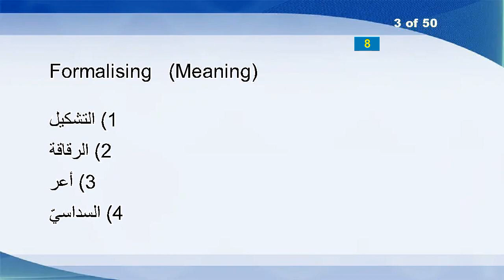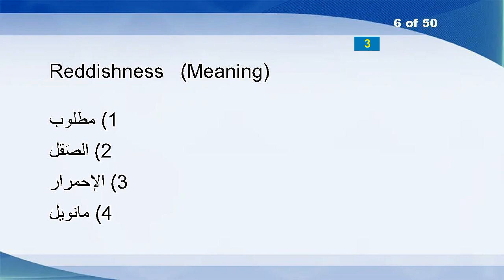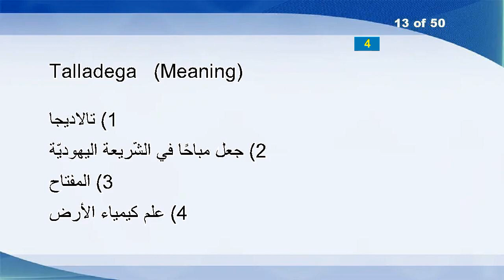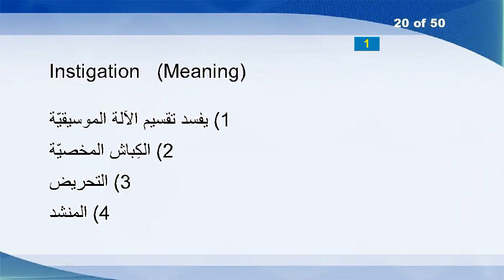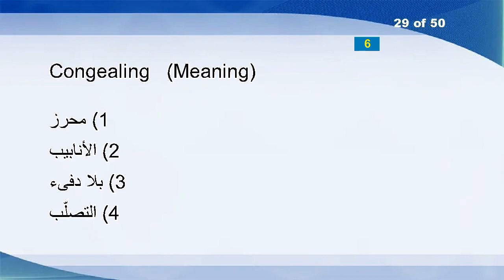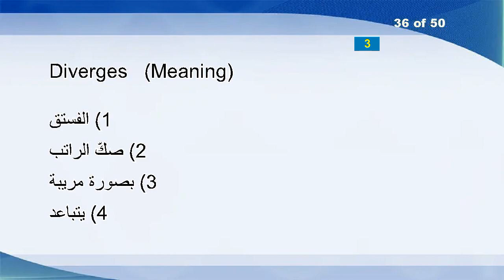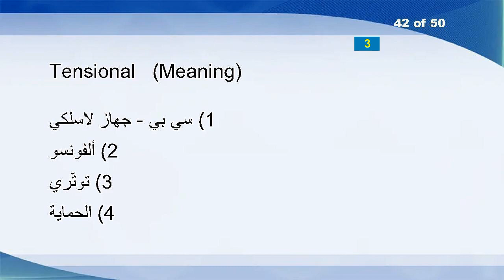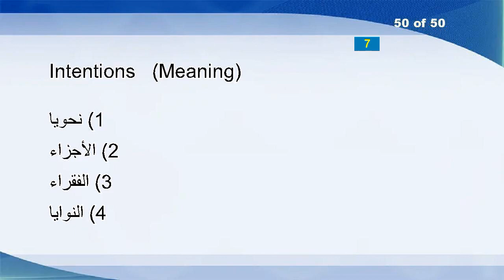English Arabic Vocabulary Word Power Test 689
Soldered
Furthers
Formalising
Yodelers
Stutterer
Reddishness
Hazardous
Whored
Part
Stockier
Quiver
Beckons
Talladega
Plying
Inversions
Affricates
Kneed
Undercurrent
Mortuaries
Instigation
Novo
Justified
Hooper
Wikiup
Excerpt
Meanings
Indecorousness
Passbook
Congealing
Unremunerated
User-driven
Mobilizer
Amsterdam
Relax
Sings
Diverges
Serrating
Vouchor
Advertent
Equivocation
Pennilessly
Tensional
Thithertho
Listens
Sanatoria
Repulsions
Sleepers
Splashdown
Insist
Intentions